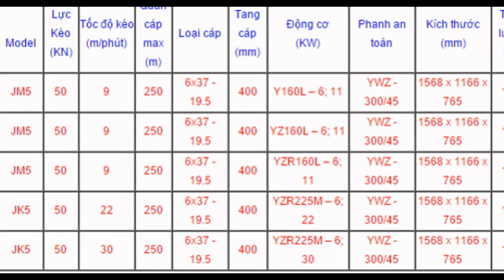JM3-GỌI-0962.612.463- Tời kéo mặt đất một tốc độ FENGXI JK2 (tải trọng 2 tấn tốc độ 22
VPGD : Phòng 1411, Tòa CT6C, KĐT Xa La, Hà Đông, Hà Nội
Liên hê :MisHà. 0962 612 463.